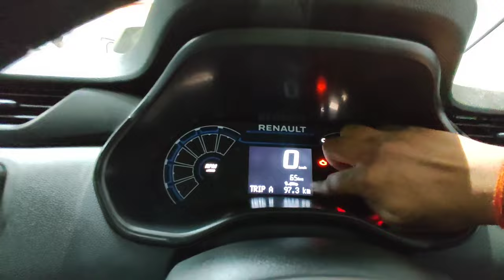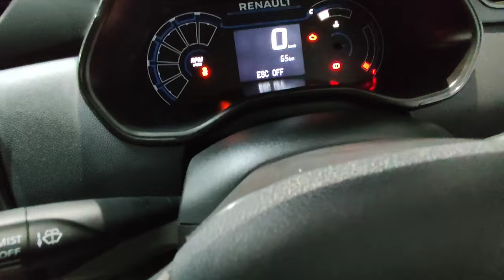Triber Base Model 2023 Updated | Triber BS6 Phase 2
Renault Triber 2023 , Triber Base Model 2023 , Triber BS6 Phase 2 , Triber Base Model Price, Triber Base Model BS6 phase 2 , Triber Diwali Offer, Shivansh Sharma.